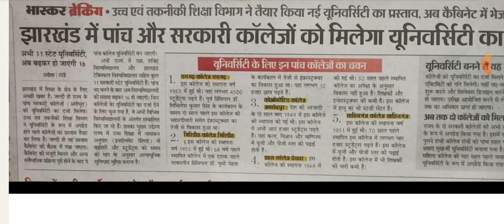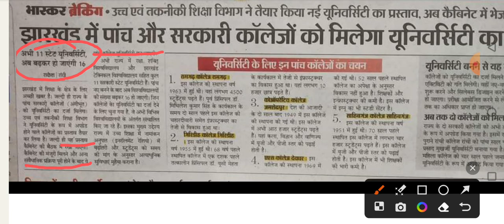Jharkhand Asst Professor Vacancy 2023#New updates#Breaking News#झारखंड असिस्टेंट प्रोफेसर भर्ती